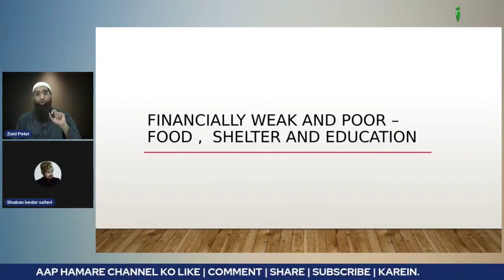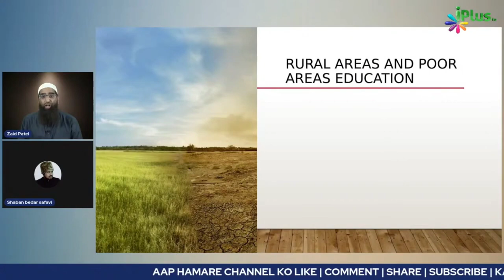Madarse Ek Bada Support Hain Gareeb Logon Ke Liye Food, Shelter And Education Ka by Zaid Patel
Madarse Ek Bada Support Hain Gareeb Logon Ke Liye Food, Shelter And Education Ka by Zaid Patel iPlus TV

UPI : donateilm@icici